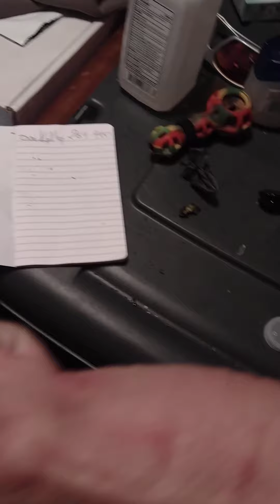this is what killed me